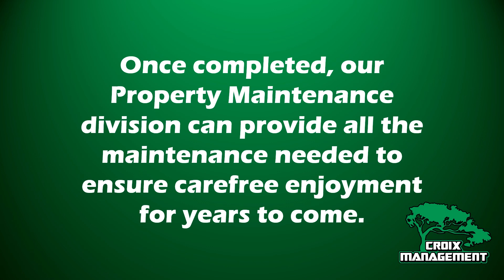Croix Management Landscape Design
Your One Call Landscape Service Provider